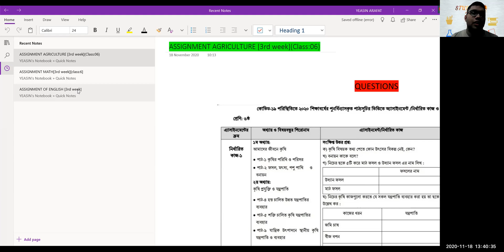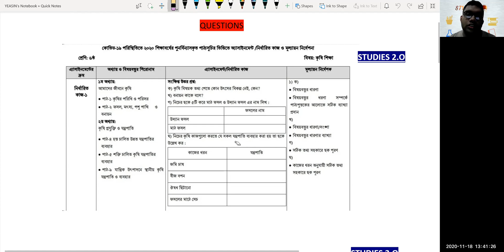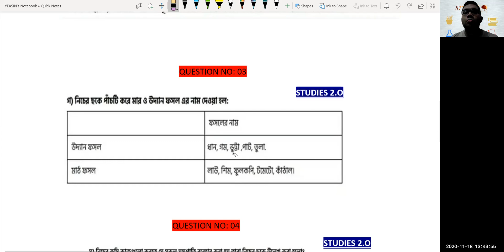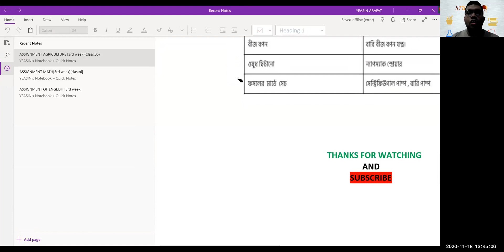AGRICULTURE ASSIGNMENT[Class:06](3rd week)[studies 2.o]